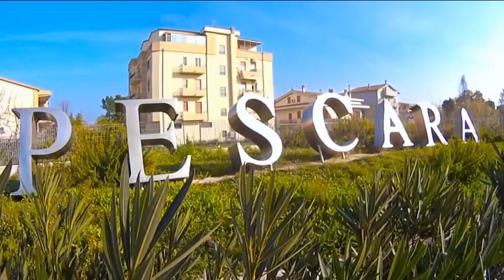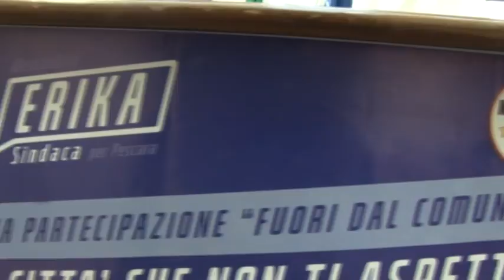Amministrative Pescara: il centrosinistra cerca l'unione sulla Sclocco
Dopo il no di Carmine Ciofani, il centrosinistra cerca di convergere sulla candidatura unitaria dell'ex assessore regionale Marinella Sclocco. La prossima settimana potrebbe arrivare la fumata bianca. Centrodestra e Cinque Stelle sono invece già al lavoro con i rispettivi candidati